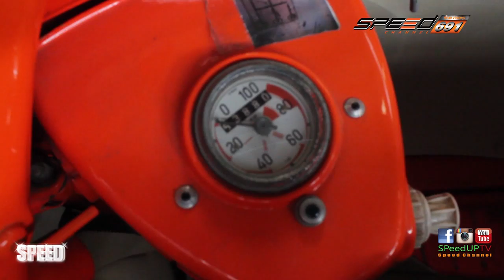SpeedUp Jesda 27 มี.ค. 59 (2/4)